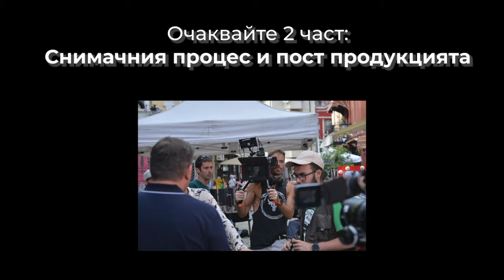КИНОводител Е11: Ники Илиев за процесите в киното. Част 1 - препродукция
Николай Илиев или по-познат на всички като Ники Илиев е един от водещите млади режисьори в България. Почти всеки се е докоснал до творчеството му по един или друг начин. Било то посредством един от първите български успешни сериали - „Забранена любов“ или чрез знаковите му филми, които завладяха хиляди българи - „Чужденецът“, „Живи легенди“ и „Завръщане“. Определено Илиев е важна фигура в българското кино, а разговорите с него са изключително интригуващи.

В този епизод може да разберете повече за процеса на работа на режисьора. Ники Илиев ни разказва за процесът на работа по филмите му, как се спира на екипа от актьори и как избира локациите. Но не само това, открехната е вратата и всичко от „кухнята“ е пред очите ни - от камерата до финансирането. За всички подробности и тайни за препродукцията на филмите на Ники Илиев може да цъкнете тук и да ги видите сами.

Рубриката „КИНОводител“ се реализира с финансовата подкрепа на Национален фонд „Култура“